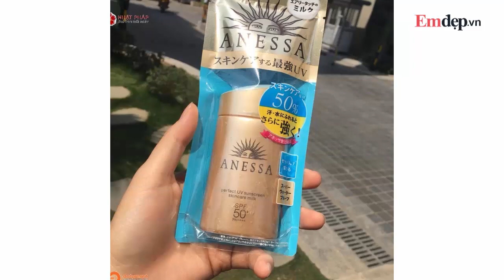Nếu chưa bao giờ dùng kem chống nắng Nhật, hãy thử ngay 5 loại này vì 10 người dùng thì 9 người khen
kem chống nắng, kem chống nắng nhật, kem chống nắng nhật tốt, kem chống nắng tốt nhất, chống nắng, cháy da,
1. Shiseido Anessa Perfect UV Skincare Milk 50ml - 540.000 VNĐ
Kem chống nắng Anessa màu vàng đã quá quen thuộc với ai yêu mỹ phẩm Nhật, đặc biệt là với làn da thiên dầu. Chất sữa thấm nhanh, lỳ, không loang lổ, không vệt trắng, cực kỳ nhẹ mặt.
50% thành phần của kem chống nắng này là các thành phần dưỡng da giúp da mềm mịn hơn, chống khô ráp, giữ ẩm và điều hòa da. Vì thế bạn vừa có thể chống nắng vừa chăm sóc da được tốt hơn.
2. Kem chống nắng Omi Sun Bears Strong Plus 30ml-130.000VND
Đây là một trong số những mẫu kem chống nắng 'ngon - bổ - rẻ' được các cô gái săn đón nhiệt tình nhất ở Nhật Bản.
Em Sun Bears này rất an toàn cho da, không chứa cồn, thẩm thấu nhanh, không để lại vệt trắng, bạn nào da thiên dầu sẽ cực kỳ yêu thích điều này. Bên cạnh đó, nó còn có khả năng chống nước, mồ hôi, bã nhờn cực vi diệu, dùng tốt cho cả mặt và body. Bạn có thể dùng cho da hàng ngày cũng như đi du lịch, Sun Bears rất nhỏ gọn, tiện lợi khi mang theo.

3. Sữa dưỡng chống nắng Shiseido Aqualabel 50ml - 320.000VNĐ
Nếu bạn vốn dĩ đã sở hữu làn da ngăm đen hay không được trắng sáng như ý, muốn dùng kem chống nắng có thể làm da sáng lên 1 tông thì Shiseido Aqualabel sẽ làm bạn hài lòng.
Sản phẩm này vừa có công dụng dưỡng da, vừa thay thế kem chống nắng, vừa có thể làm lót, thật đa công dụng phải không. Đặc biệt nó không hề bóng nhờn, khô ngay tại chỗ, giúp da mềm mại, mượt mà, hương thơm nhẹ nhàng.
4. Obagi Mutlti Protect UV Emulsion 30ml - 600.000 VNĐ
Sản phẩm chống nắng này có tích hợp thêm vitamin C giúp chống lại sự oxy hoá làm trắng da, bảo vệ làn da và giúp làm mờ những đốm nâu. Ngoài ra, vitamin E trong sữa chống nắng này cũng giúp nâng cao hiệu quả bảo vệ da của vitamin C.
phẩm mà các nàng phải vội vàng mua ngay.
5. Kem chống nắng Shiseido Senka Mineral Water UV Gel 40ml - 220.000VNĐ
Kem chống nắng của Shiseido nổi tiếng là thấm nhanh, không nhờn dính, cảm giác dùng khá thoải mái. Dòng sản phẩm này có chứa cồn nhưng rất ít, mùi tinh dầu cam khá dễ chịu. Khi thoa xong, da có cảm giác mịn mượt, khô ráo.
Với chỉ số chống nắng SPF50+ PA+++ sẽ giúp bảo vệ da tốt khỏi tia UVA và UVB. Cùng với đó, khả năng chống mồi hôi, bã nhờn tốt, kiềm dầu khá lại dễ tán, thấm nhanh, không nhờn dính, không để lại vệt trắng nên các nàng sẽ cực kỳ yêu thích.
Xem thêm nhiều clip hữu ích tại đây:
7 CÂY SON giá dưới 200k màu cực đẹp phù hợp với học sinh, sinh viên